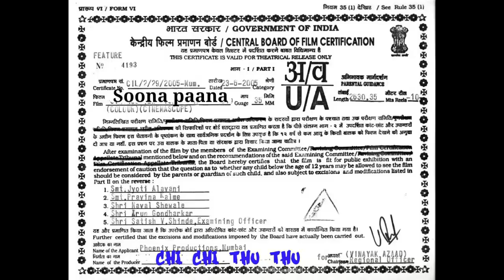Neeya Naana doctors vs public 17.08.2014-reply skit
The story explains the hardship faced by all medicos in daily life ...and through the script we are insinuating people who abuse all the doctors for stupid reasons..We have not made it technically hug